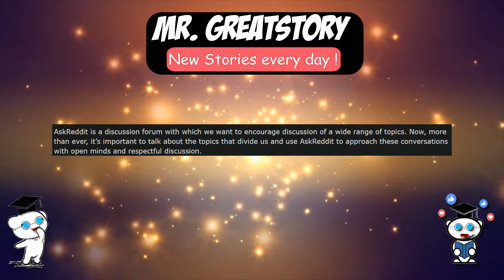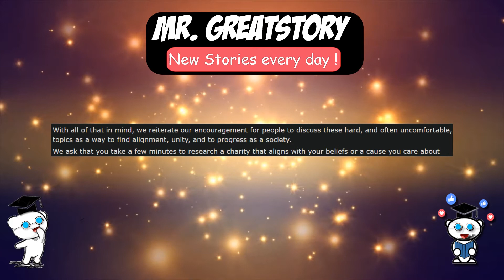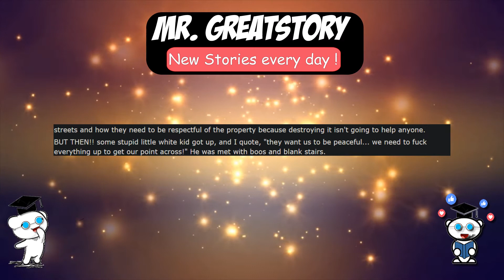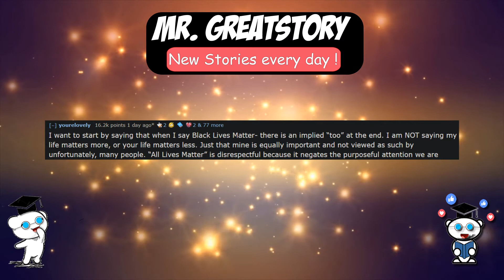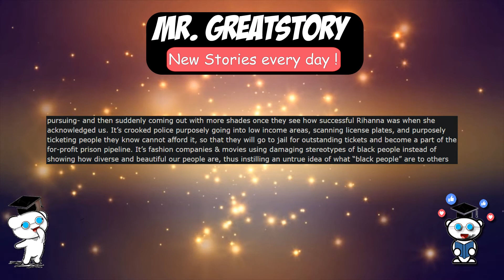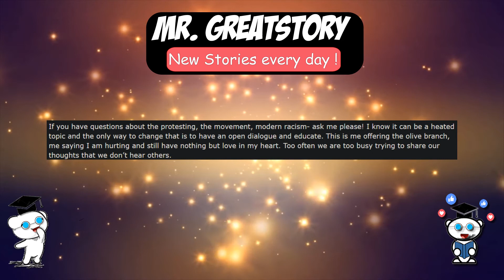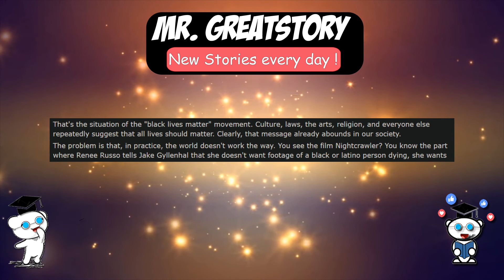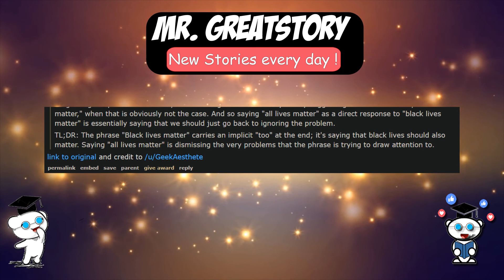I Can't Breathe! Black lives matter (Askreddit)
We would like to take a few minutes of your time or express our support of equal treatment, equal justice, to express solidarity with groups which have been marginalized for too long, and to outright say black lives matter. The AskReddit moderators have decided to disable posting for 8 minutes and 46 seconds — the time George Floyd was held down by police — and we will lock comments on front page posts.

We value your privacy! If you want to have your story published you can post it the comments. Be sure to check original authors and support them.
r/AskReddit is the place to ask and answer thought-provoking questions.

Other Suggested Mr. Greatstory Videos For You:
1.Reddit Doctors! What Creepy Last Words You heard From Dying Patients? (r/AskReddit)

Why is Mr. GreatStory different or unique?

I am Mr. GreatStory. I make AskReddit videos from the best post on Reddit to bring you daily Reddit stories like no others.
I only post unique ask Reddit stories.
Because a great story needs to be told, I cover more topics, not just: funny, lawyers, teachers or doctors.
I'm using the best paid TTS voices there is in order for you to enjoy clearly without interruptions the essence of the stories.
I only deal with Unique and Real Topics AskReddit related. It can be Scary AskReddit, Creepy AskReddit, Ghosts, NoSleep Stories, Bedtime Stories, Paranormal Stories, AskReddit Funny, and more.
Feel free to send me stories, news events, or any strange findings from the internet, and hopefully, it could be included in a video!

Thanks!